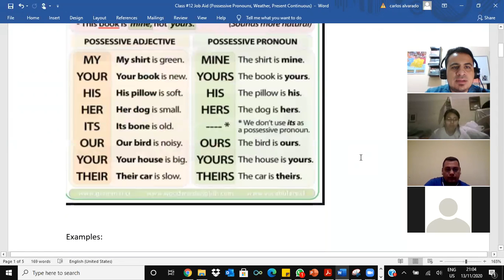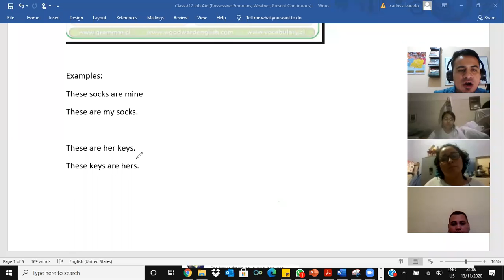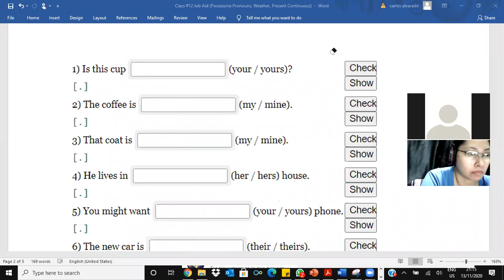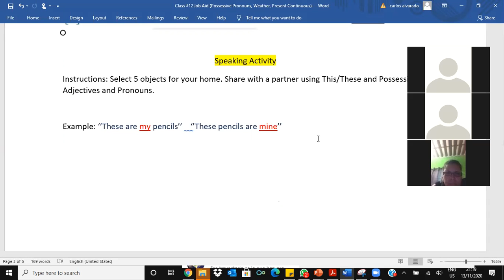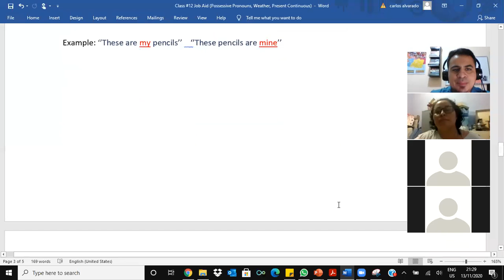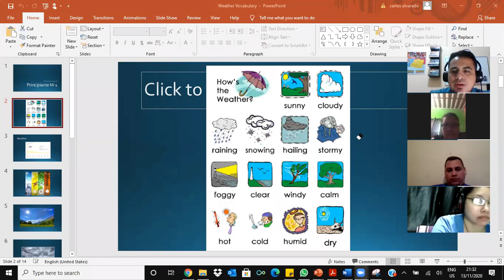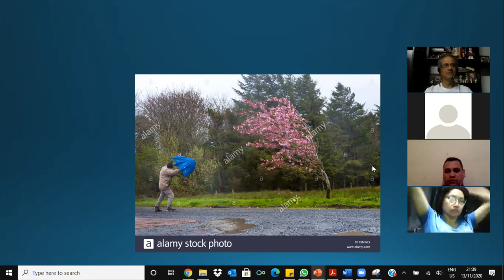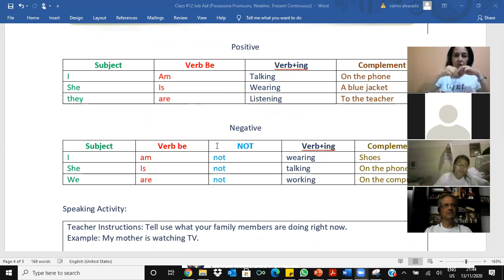Present Continuous (Positive, Negative Statement), Weather